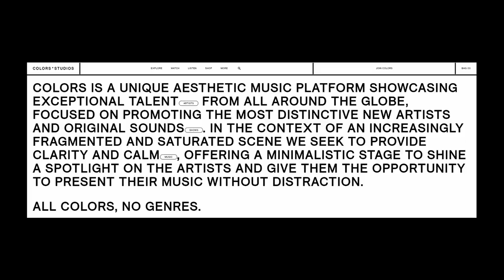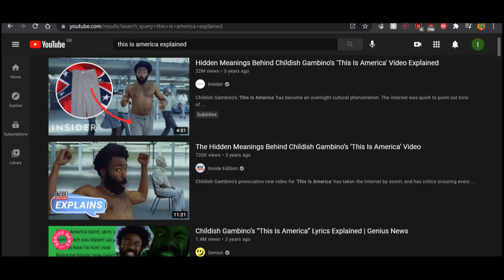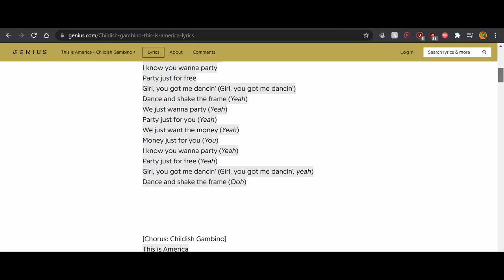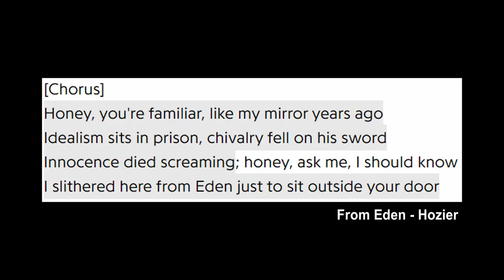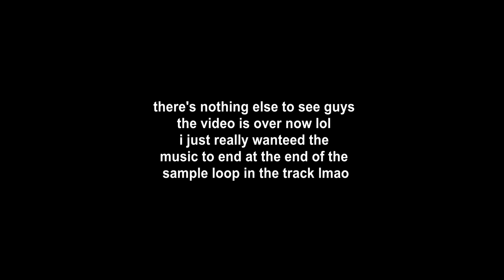Aesthetics in Music: What Makes a Good Music Video? || Airing Cupboard Vol.1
Wanted to try out a different type of video this time around.
Join me as I discuss the effects of different aesthetics themes in music videos and the ideas that they can portray!
It's my first time making a video like this one lol i hope you guys like this kind of stuff.

00:00 intro
00:36 aesthetics - colors studios
01:47 aesthetics - travis scott
02:53 aesthetics - joyner lucas
03:33 choreography - sia
03:45 lmaooooooooooooooo
05:04 symbolism - childish gambino
06:41 symbolism - playboi carti
07:23 plot - hozier
08:08 conclusion

no plan - hozier (instrumental)